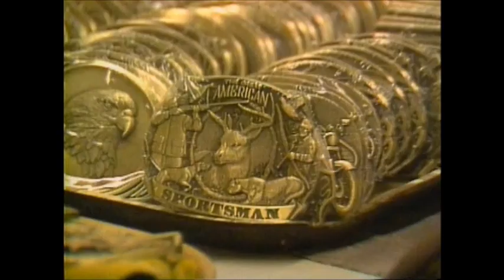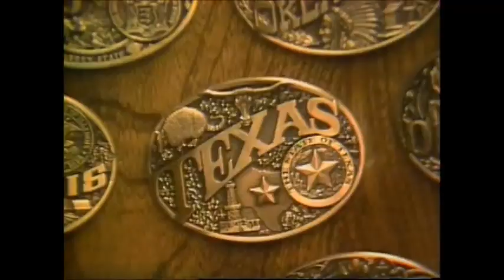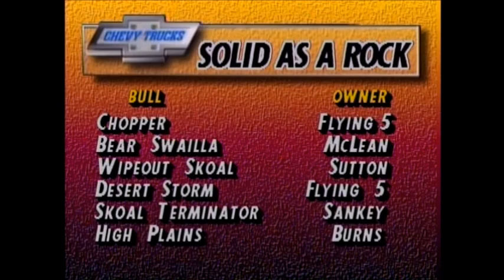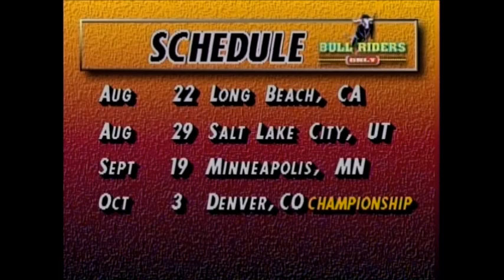1992 BRO BULL RIDERS ONLY Rapid City, SD - Full Length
Tuff Hedeman, Cody Custer, Art Watson, Michael Gaffney,  Ervin Williams, Mark Cain, Marty Staneart,  Ray Wessel, Rory Lemo, Spud Whitman, Billy Zurcher. and more. Complete event from the 1992 Bull Riders Only Tour in Rapid City, SD.

Too Tall for SKOAL

HIGH Plains,

Loyd Ketchum, Wayne Hargo